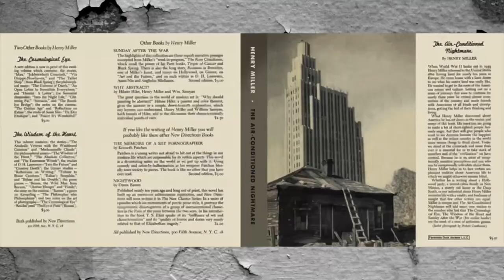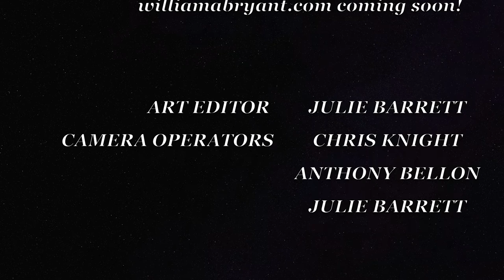Cæsura in Conversation with William A Bryant, appearing in the online issue of Unmasking, 2021.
William A Bryant is a bay-area/Santa Cruz painter who has shown his huge abstract expressionistic paintings locally. He has also written five graphic novels and had intense studies in film at San Fransisco State.